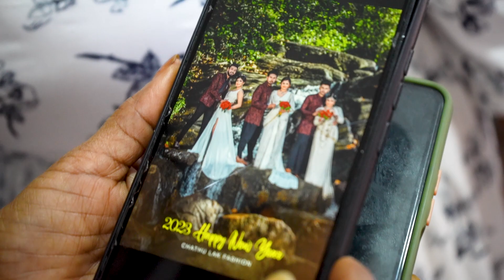පෝරු චාරිත්‍ර පඩුරු පුජාව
.අලංකෘත කලා මණ්ඩපය .
.ආයූබෝවන්.
.අප සමග විවාහ මංගල උත්සව වලට සහබාගිි වන කලාකරුවන් ට ආරාධනා කරමු..ගියවර වාගේම 2022 අවුරුදු පුරාවට පෝරු චාරිත්‍ර 201 සිදු කිරීම උදෙසා 3 වෙනි වරටත් සද්ද පුඡාවන් ඇතිව සැම අවුරැද්දකම.සිදු කරන 2023/01/01..අළුයම 6;30 ට පත්තිනි මැනියන් උදෙසා කනදවිහාර පුද බිමෙදි පුඡා පවත්වන බැවින් පෝරැ චාරිත්‍ර වලදි යැදපු පඞුරැත් රැගෙන පැමිනෙන්න. මේ සමග මුලුතැන් පූජාවක් ..තැබීමටක්... කටයුතු සලසා ඇත.. පෝරැ ..චාරිත්‍ර දාරිින්..සහ.,නර්ථන ශිල්පීන් ,,බෙරවාදක ශිල්පීන් ,පෝරැ අලන්කරනය..කරන flora..ආයතන ශිල්පීන්ට ,ඡයමංගල කන්ඩායම් සදහා ඇරයුම් කරමි.. ඒවාගේම .අපෙන් 2022 පෝරැ චාරිත්‍ර සිදු කරගත් අලුත විවාහ වුනු දරැවන් ඇති අයත්..දරැවන් බලා පොරැත්තු වන අයත් සහබාගි වන මෙන්..ආරාධනා කරමු...පොරැ චාරිත්‍ර සිදුකරන ශිල්පීන් වැඩි වශයෙන් සහබාගී කර ගැනීම අපගේ බලාපොරොත්තුව ප්‍රධාන වේ. හේතුව..ඔබ මුදලක් ලබාගෙන හෝ නොගෙන පෝරැ චාරිත්‍ර සිදුකලත් පත්තිනි මෑනියන් වෙනුවෙන් මෙවන් පූජාවක් පැවැත්වීම විවාහ කරදුන් දෙපලට ආශිර්වාදයක්ම වේවි.
.තෙරුවන් සරණයි .සත් පත්තිනි මෑනියන්ගේ පිහිට ආරක්ශාවයි..